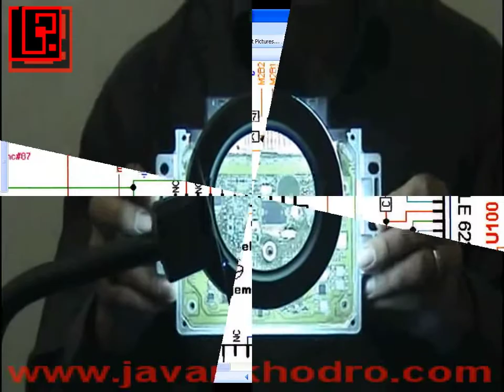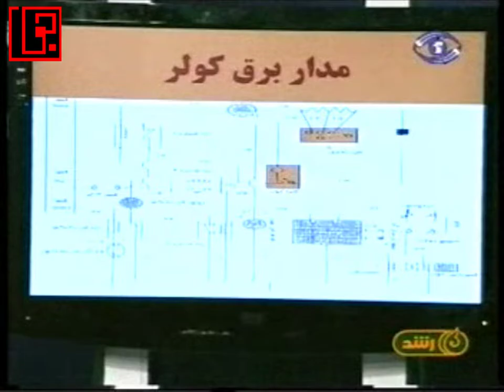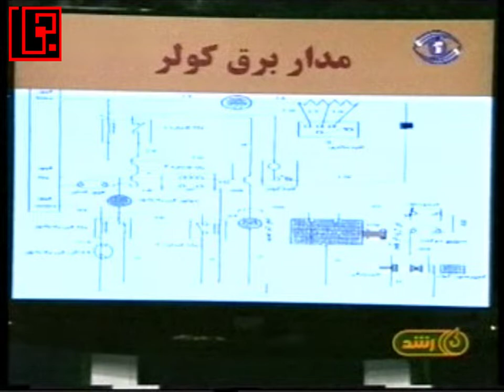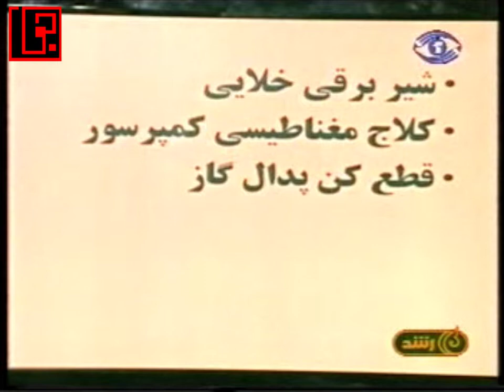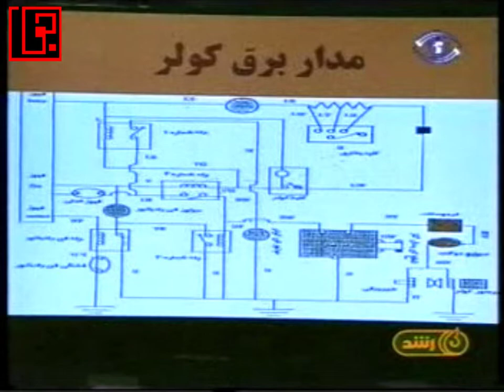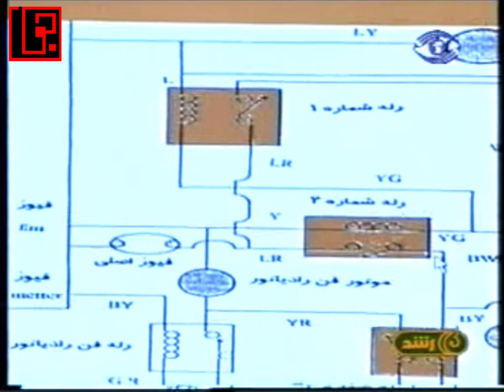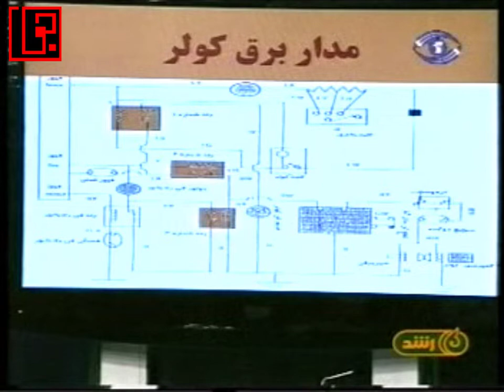آموزش برق خودرو قسمت 54 آشنایی با سیستم خنک کننده موتور 2